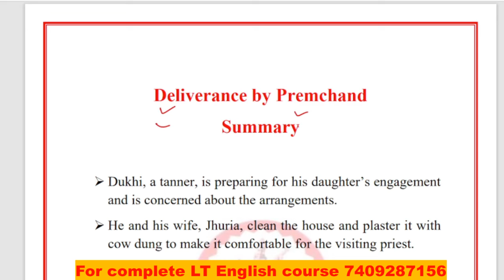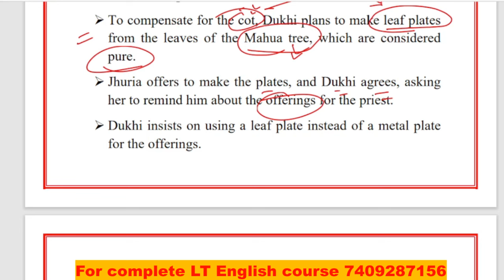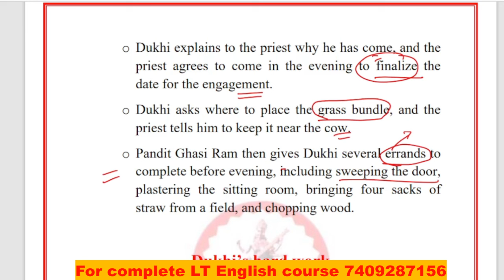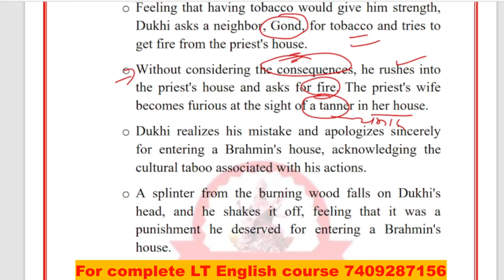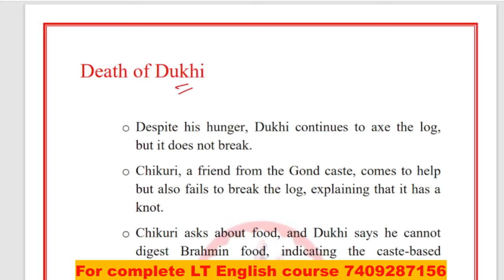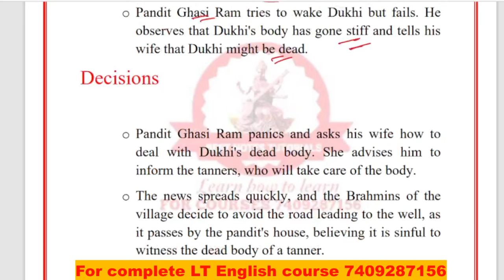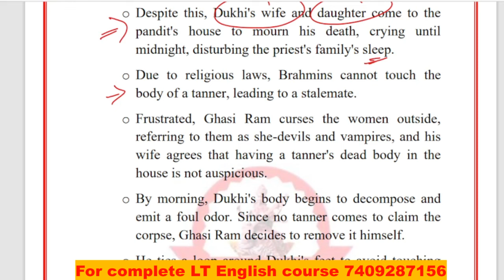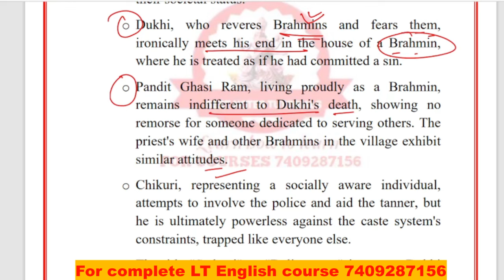Lt Preparation ||Deliverance By Prem Chand|| Complete course